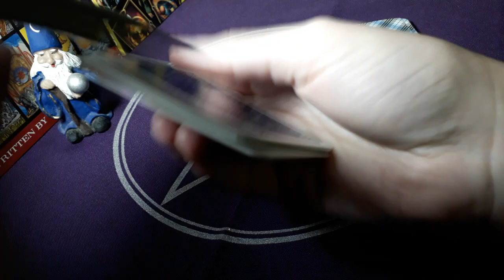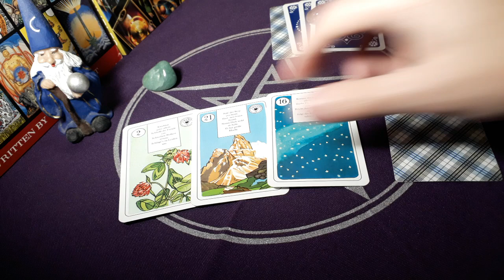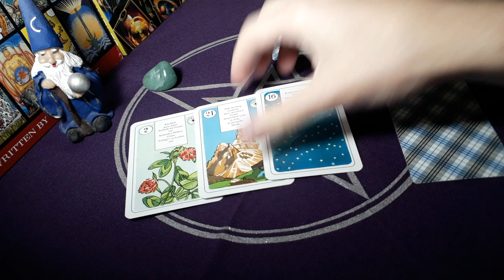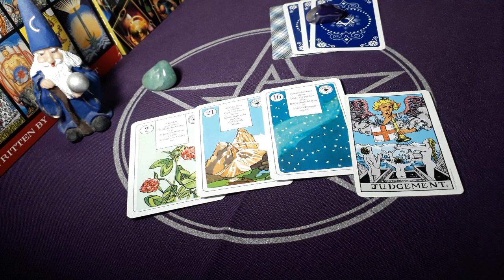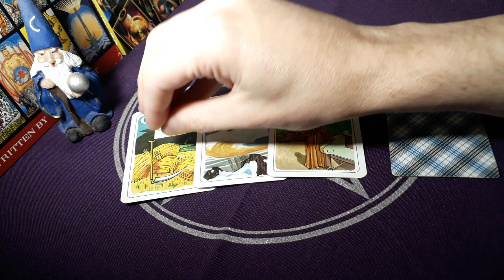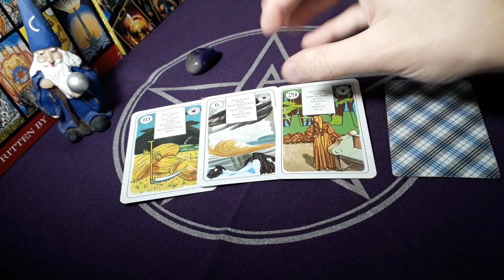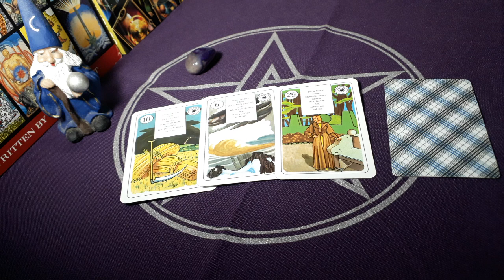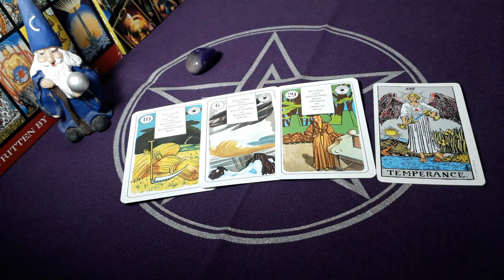Dicas e previsões semanais | Tarot e Baralho Cigano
Esquerda - 3:25
Direita - 9:35